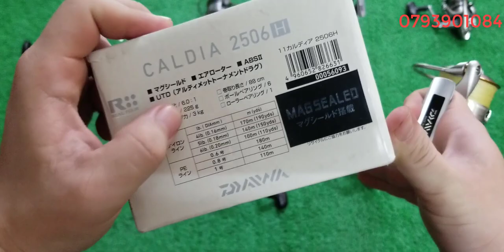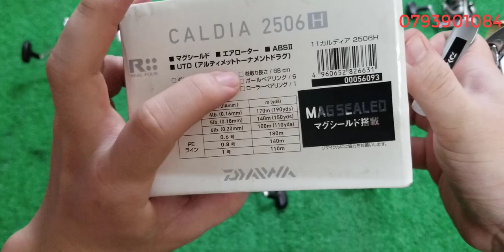Tập 174: Máy câu Nhật Bản (9/10/2021)